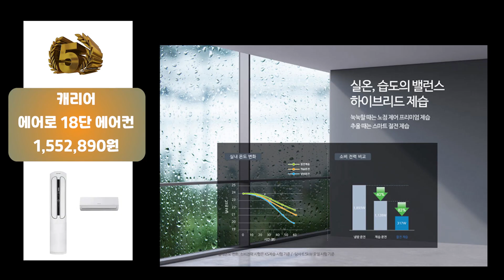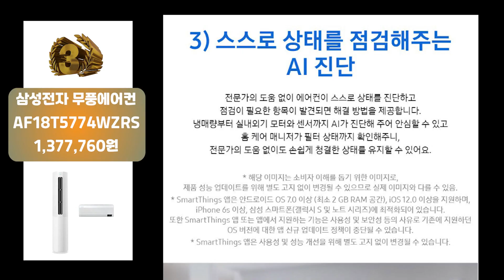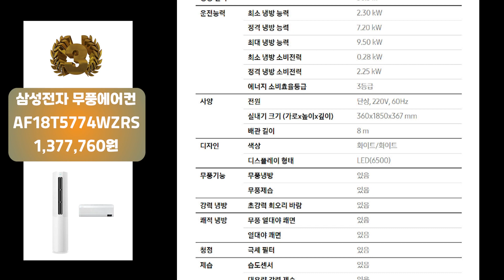지금 잘 나가는 2in1 에어컨 BEST5 (LG, 삼성, 캐리어)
★2022년 5월 가장 많이 판매된 멀티형 에어컨  BEST5!★

4)삼성전자 비스포크 무풍에어컨 AF17BX738LSRS

이 영상은 다나와 리서치 자료를 토대로 구성했습니다.